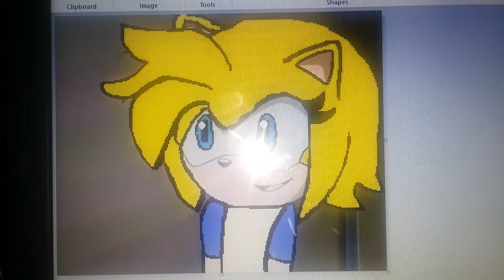Hannah the Hegehog's theme song (For LidiaProtex9151)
Song: Follow Me by Kay Hanley